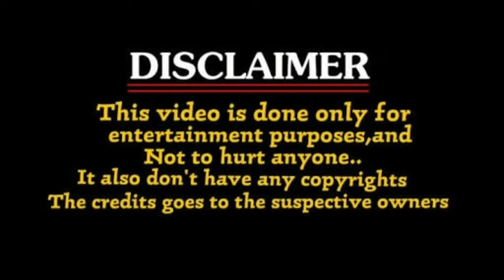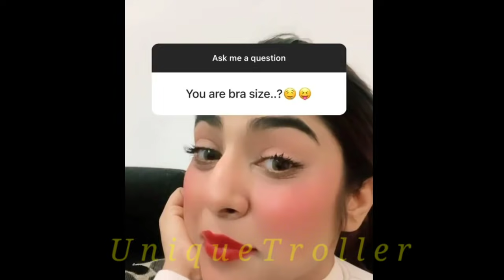Latest Insta Funny Reels Trolls Roasted ॥ Ammababoi Trolls ॥ Trolls Telugu ॥ Unique Troller